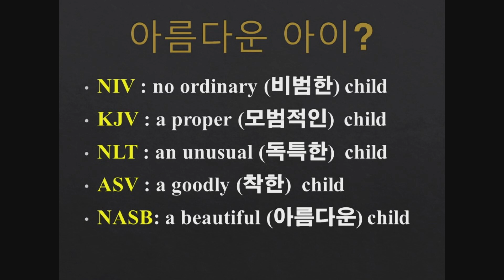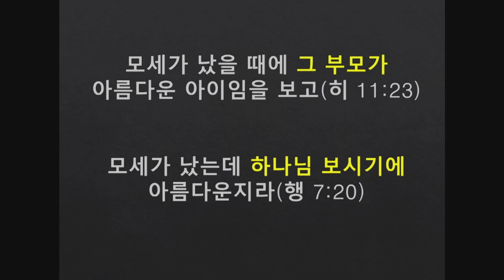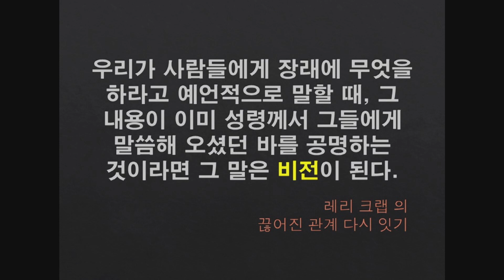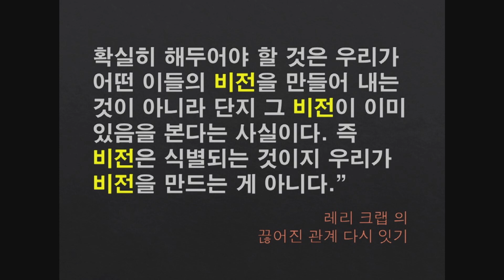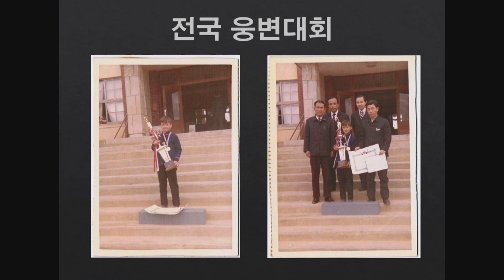[2023.05.08] 봄 특별새벽부흥회 1일차 / 김요셉 목사 / 믿음과 비전(히브리서 11:23)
* 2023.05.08 봄 특별새벽부흥회 1일차 설교
* 김요셉 목사(원천침례교회)
* 히브리서 11:23

11:23 믿음으로 모세가 났을 때에 그 부모가 아름다운 아이임을 보고 석 달 동안 숨겨 왕의 명령을 무서워하지 아니하였으며